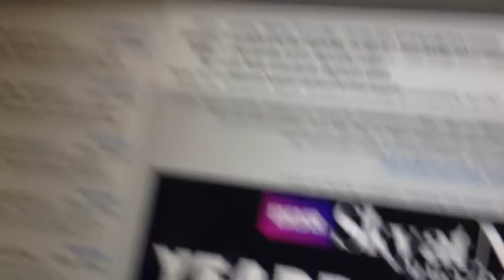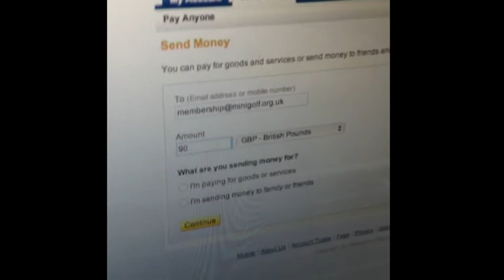Triple Bogey: The Documentary - Day 1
Here it is, the first installment in this quest of balls and clubs.  This episode sees the guys embark on their first practice of the week in preparation for the big UK championship.  Expect drama.